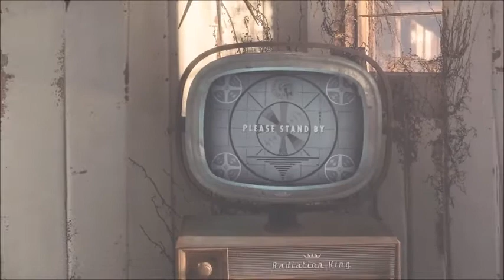Fallout 4 Official Trailer!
The First ever Trailer for Fallout 4 is finally here.